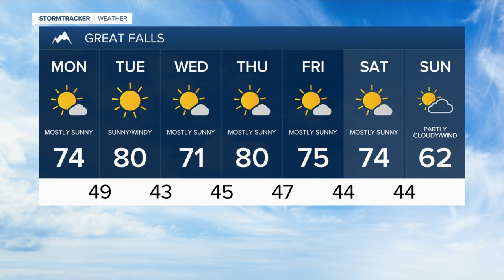Hazy skies with warmer than average temperatures